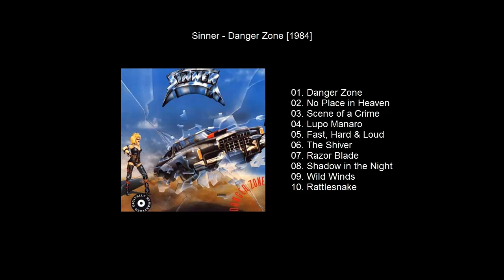Sinner - Danger Zone [1984 Full Album]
00:00 Danger Zone
03:37 No Place in Heaven
07:15 Scene of a Crime
10:59 Lupo Manaro
14:56 Fast, Hard & Loud
17:50 The Shiver
21:55 Razor Blade
25:10 Shadow in the Night
28:15 Wild Winds
31:14 Rattlesnake